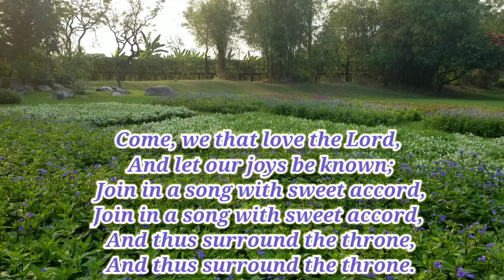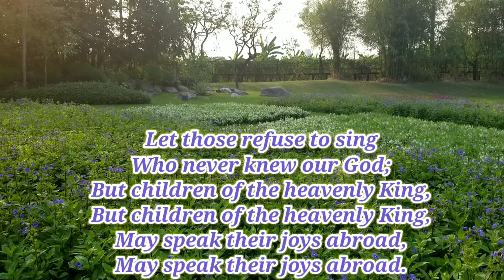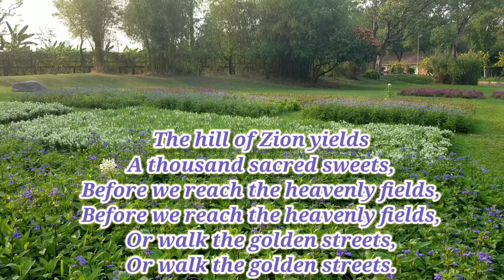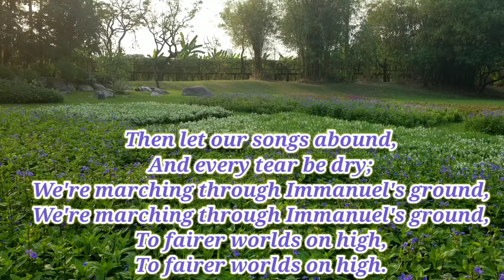Marching to Zion (piano instrumental with lyrics)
We’re Marching To Zion is sometimes referred to by it’s opening line, Come We That Love the Lord.
The hymn was written by Isaac Watts.  Watts was an English minister, hymnwriter, theologian and logician.  He wrote over 750 hymns and is known as the Father of English hymnody.
Marching to Zion may have been based on Jeremiah 31:6, “Arise ye, and let us go to Zion.”

Marching to Zion was first published in the 1707 hymnal Hymns and Spiritual Songs.
In 1867, composer Robert Lowry provided the melody we most often sing the song to today.  However, there are four earlier tunes that are still used with the lyrics on occasion.
Watts original hymn is said to have had ten stanzas, but only four are published in most hymnals.
Marching to Zion is an upbeat hymn through which singing it can help lift any bad mood.